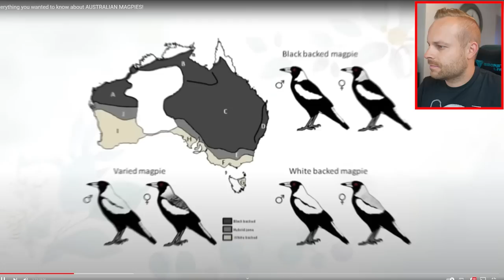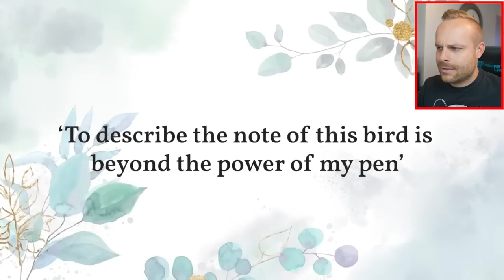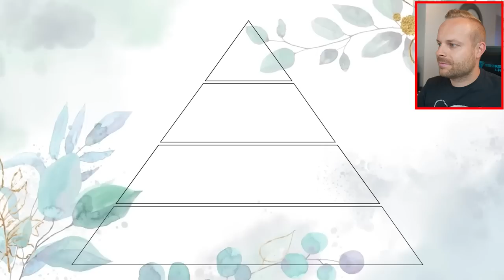Rob Reacts to... Everything you wanted to know about AUSTRALIAN MAGPIES!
From cute and friendly to the demon of the skies! Let's learn more about the Australian Magpie.